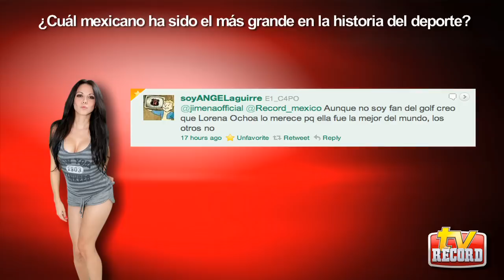¿Qué toman los deportistas?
Jimena te enseña cómo preparar uno de los licuados nutritivos de los atletas de alto rendimiento